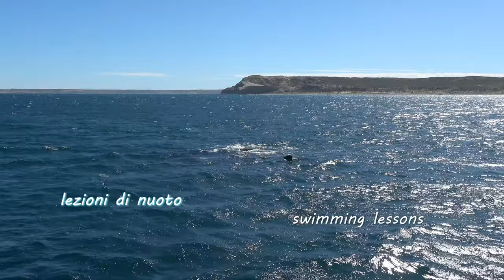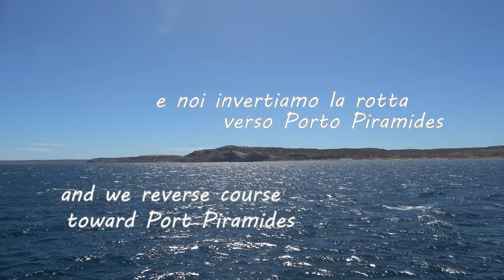Meraviglie dell'Argentina 3, balene franche australi.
Nella Penisola di Valdéz (costa centro-orientale della Patagonia), riserva naturale dichiarata Patrimonio dell’Umanità dall’Unesco nel 1999,  non è difficile avvistare le balene franche australi. Nel Golfo Nuevo della penisola, nel mese di novembre,  è ancora possibile assistere alle evoluzioni e alle lezioni di nuoto che mamma balena impartisce al proprio cucciolo prima che esso sia abbastanza grande e pronto per poter prendere il largo nel vasto profondo oceano.

In the Valdéz Peninsula (east-central coast of Patagonia), a nature reserve declared a World Heritage Site by Unesco in 1999, it is not difficult to spot Australian right whales. In the peninsula's Golfo Nuevo, in November, it is still possible to witness the evolutions and swimming lessons that mother whales give their babies before they are old enough and ready to take off into the vast deep ocean. (Translated - free version)